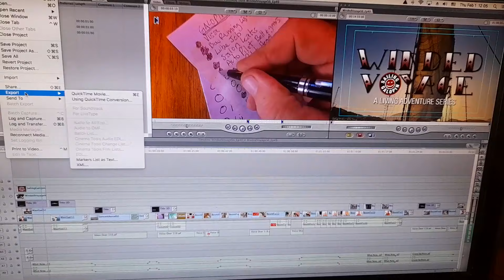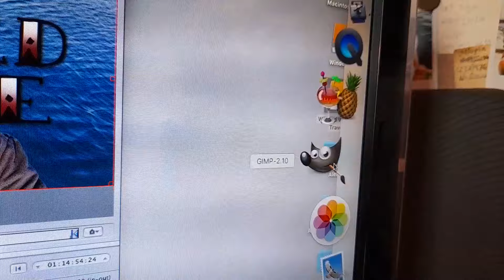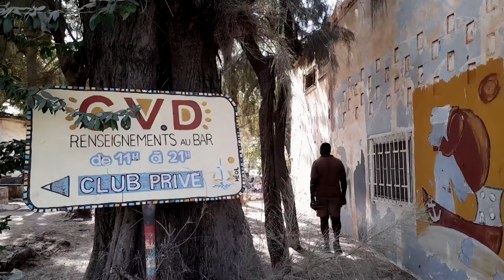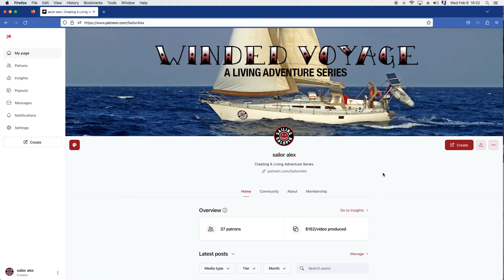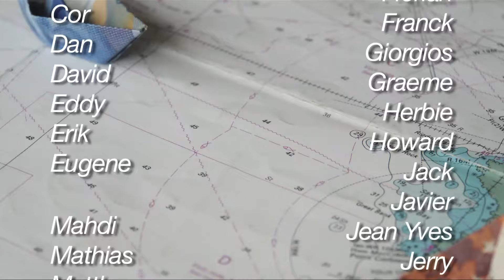We Got Tear Gassed In Dakar Senegal | Sailing In West Africa | Season 6 | Episode 53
We were just going out to buy some new batteries in Dakar. The city was unusually quiet because of fear of rioting in the streets. As I was purchasing the batteries we heard crowd noises and our eyes were stinging. Police were throwing tear gas at the rioters. We got out in time so that we could install the batteries in my sailboat.